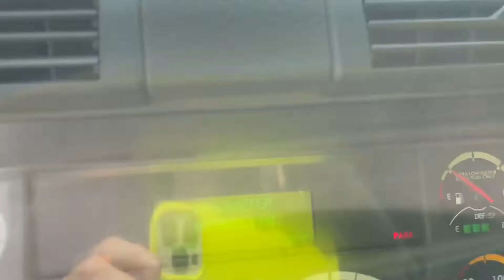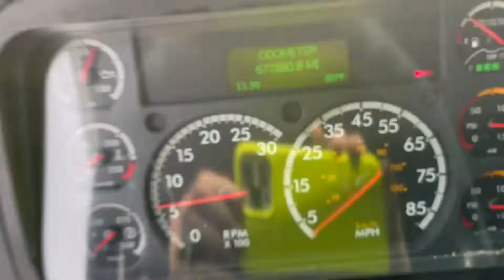2016 FREIGHTLINER CASCADIA 125 For Sale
SLIDING 5TH WHEEL, TRAILER BRAKE, SIDE AND FULL FAIRINGS, SLEEPER WINDOW